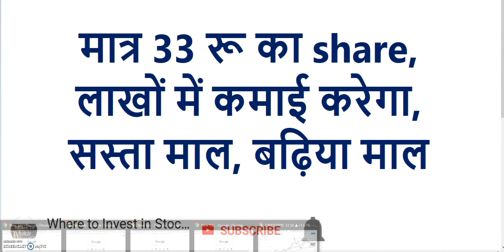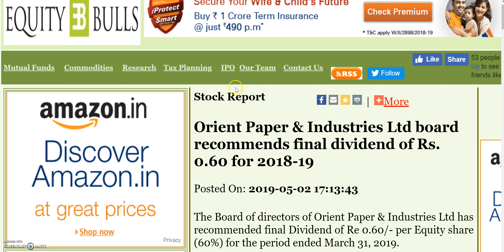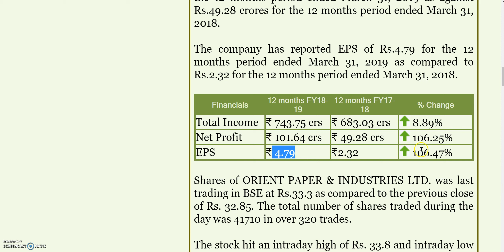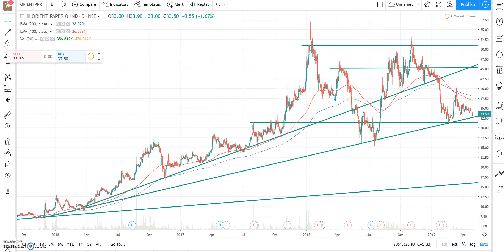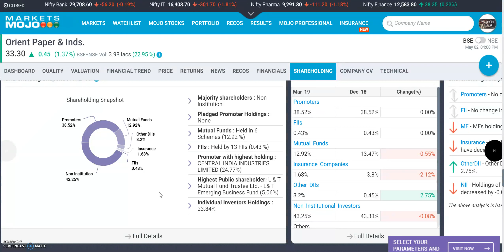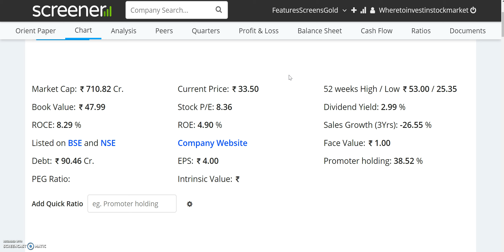मात्र 33 रू का share, लाखों में कमाई करेगा, सस्ता माल, बढ़िया माल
Valuable Books on Investing:

1. The Intelligent Investor by Benjamin Graham
2.  डा इंटेलीजेंट इवेस्टर ; बेंजामिन ग्राहम के बुद्धिमान निवेशक
3. Technical Analysis of the Financial Markets by John J. Murphy
4. Common Stocks and Uncommon Profits and Other Writings